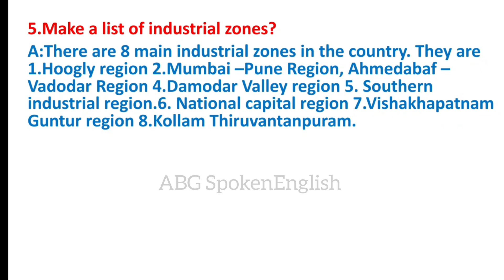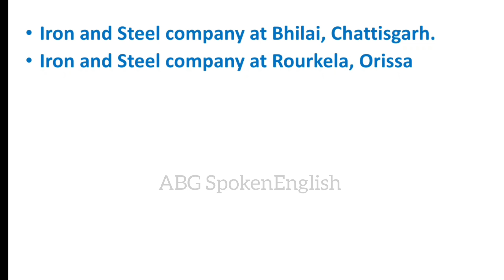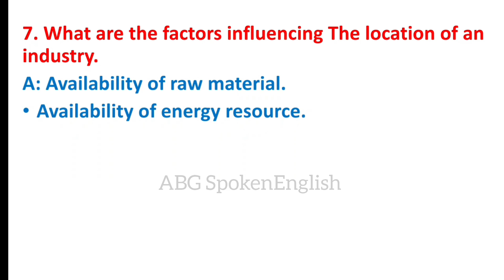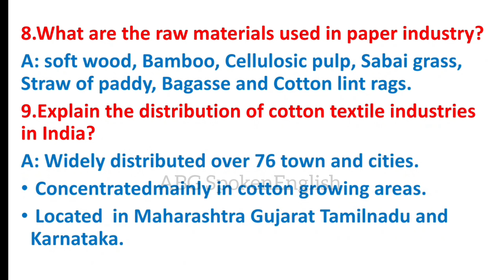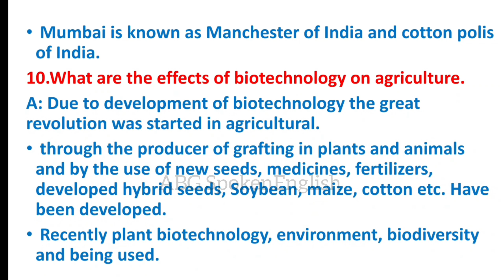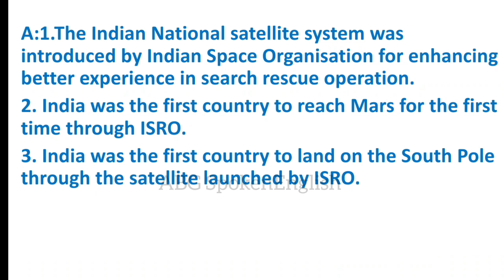India- Major Industries|SSLC|SST|Revised-2024|Chapter-28 India- Major Industries Question-Answer